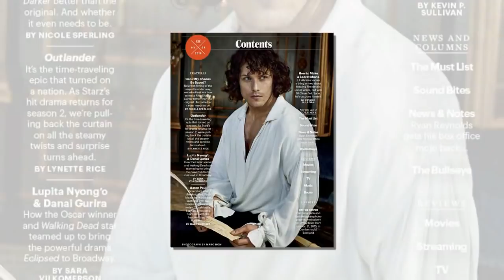Sam Heughan revealed that he is about to film Jamie’s highly anticipated reunion with Brianna.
‘Outlander’ Puts Season 1 Mystery To Bed, Plus Everything We Know About The Reunion And Season 4 Villain.